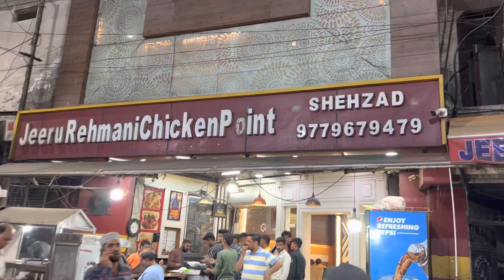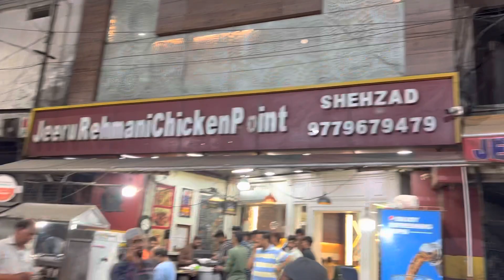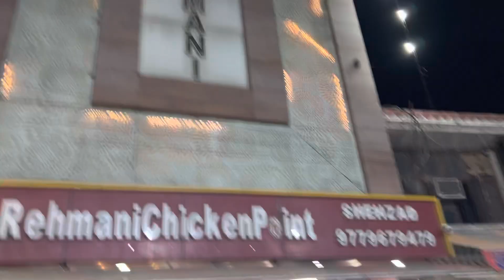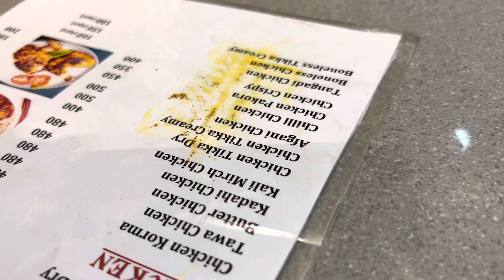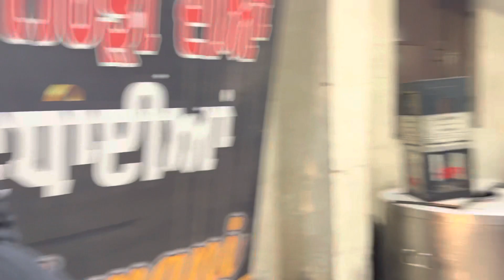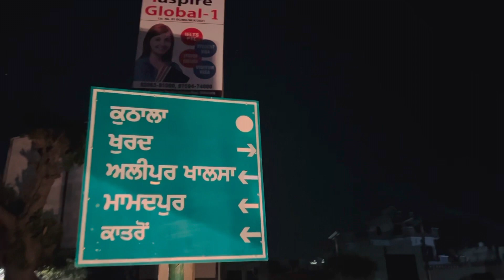ਮਰੇਲਕੋਟਲੇ ਦਾ ਸੱਭ ਤੋਂ ਟਾਪ ਦਾ ਚਿਕਨ ਰੈਸਟੋਰੈਂਟ ਚ,ਜਾਣ ਲਈ ਫਸੀ ਗਰਾਰੀ ਯਾਰਾਂ ਦੀ 😱। Full enjoy 🤙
Very funny vlog 😂| full enjoy 😉 sukhkurar @sukh_kurar @Lovepreet_fitness1 vlog veryfunny veryfunnyvideo share #

And Facebook instagram te he follow karo Ji 👍
ਧੰਨਵਾਦ ਜੀ 🙏